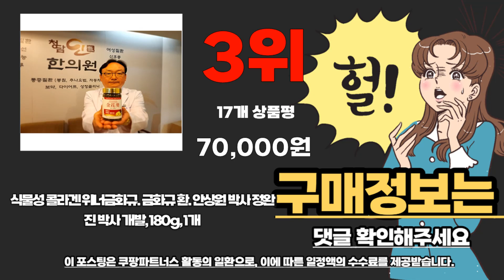식물성콜라겐 추천 베스트 2024 최신버전 BEST10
❤️❤️❤️ 식물성콜라겐 구매 가격 평점 리뷰 정리해 봤어요! ❤️❤️❤️

[00:06]
10위. 플랜트 식물성 비건 콜라겐 비타민D [맛있는 젤리형] [34,300원]

[00:11]
9위. 닥터스베스트 콜라겐 타입 1 앤 3 500mg [71,510원]

[00:17]
8위. 나우푸드 UC-II 베지 캡슐 120정 2개 [75,180원]

[00:22]
7위. 바이탈뷰티 슈퍼콜라겐 앰플 30일분 750ml 1개 [55,500원]

[00:28]
6위. 닥터스베스트 콜라겐 타입 1 앤 3 500mg [36,710원]

[00:33]
5위. 닥터스베스트 콜라겐 타입 1 앤 3 500mg [54,340원]

[00:39]
4위. 덜다 글루타치온 식물성 저분자 콜라겐 2개 300g [52,000원]

[00:44]
3위. 식물성 콜라겐 위너금화규. 금화규 환. 안상원 박사 [70,000원]

[00:50]
2위. 플랜트 식물성 비건 콜라겐 비오틴 [흡수빠른 액상형] [30,070원]

1위. 닥터스베스트 콜라겐 타입 1 앤 3 500mg [18,400원]